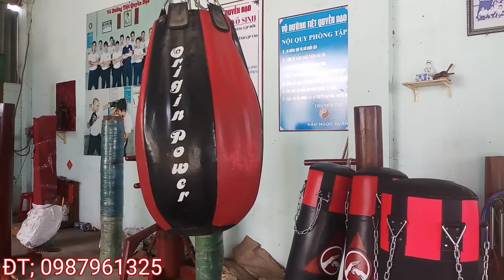Ship bao cát đi tây ninh(bao cát 1m20 và bao cát trái lê)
cung cấp bao cát,bao đấm tập võ toàn quốc
đơn hàng bao cát tập võ đi tây ninh,bao cát tròn dài 1m20 và bao cát trái lê tập boxing,kick boxing
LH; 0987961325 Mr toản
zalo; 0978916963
Truong Manh Toan